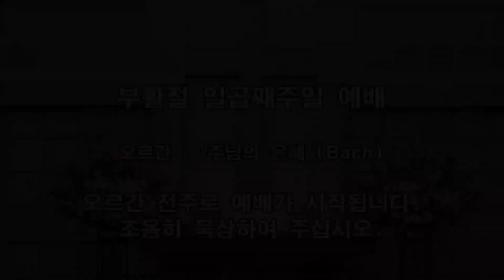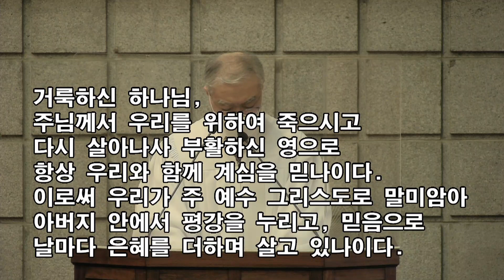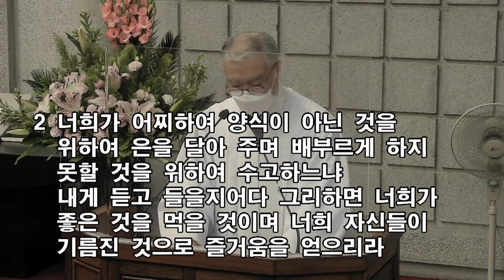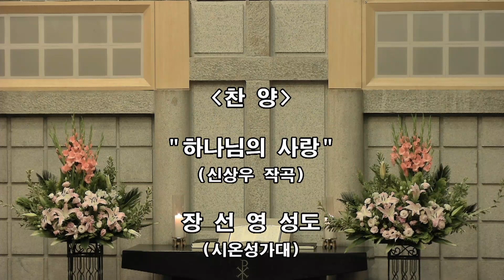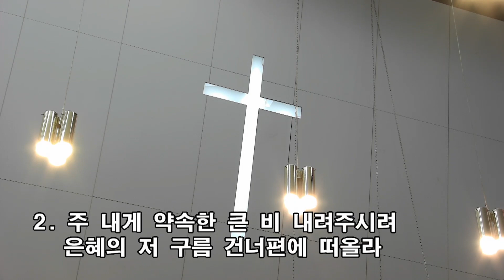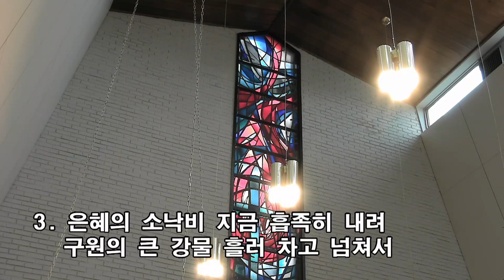2021년 5월 16일 부활절 일곱째주일 1부예배 영상입니다